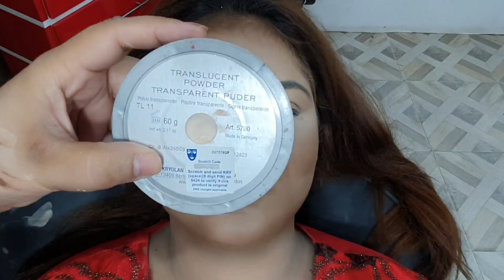How to Foundation Contour For a Round Face In Urdu/Hindi